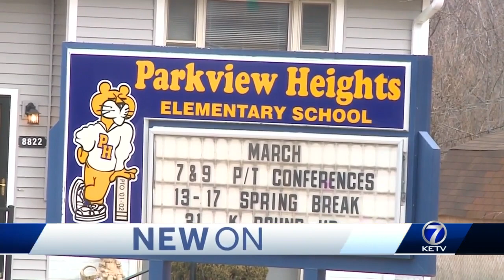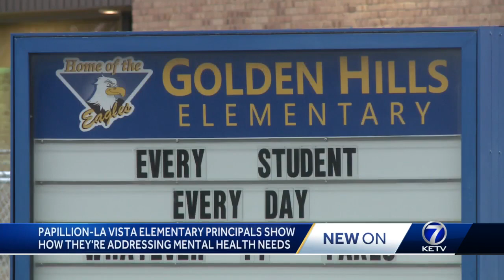Papillion-La Vista elementary school principals present how they're addressing mental health needs